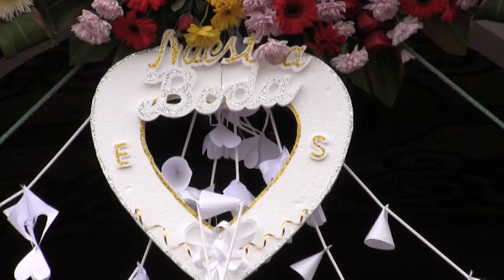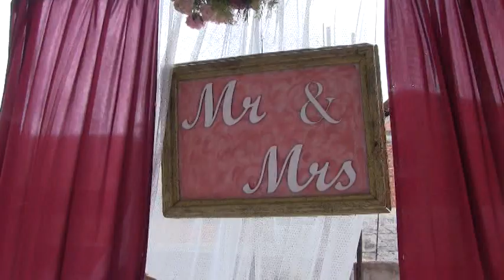NUESTRA BODA SONYA Y EDGAR PARTE 3